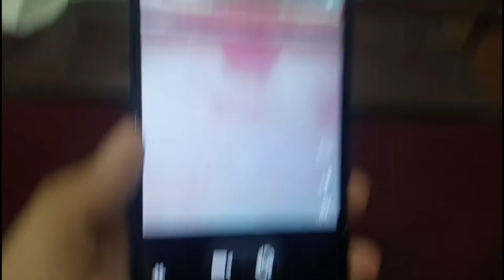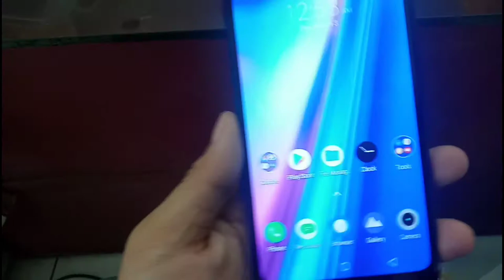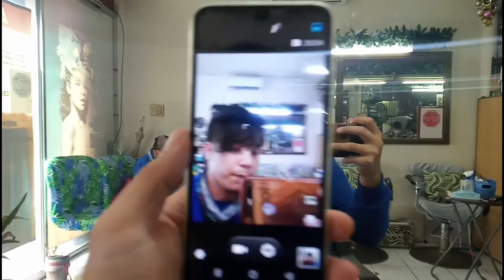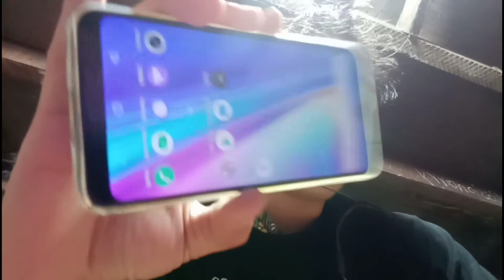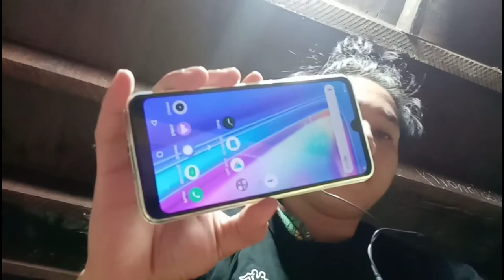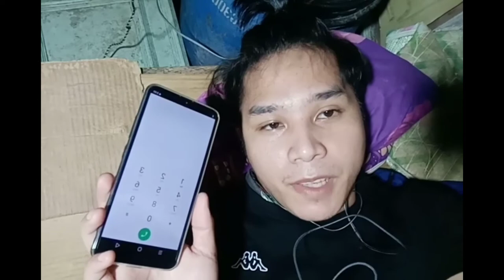ZALADA ESCAMAZ? (first time ordering online)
nag order ako ng phone regarding sa original realme7. subalit nung natanggap ko na ang aking padala, isang nakalabiglang phone ang aking nakita, ako man ay nadesmaya, pero sa opinyon ko ay (winwin situation naman.